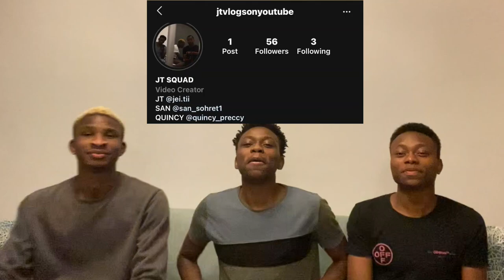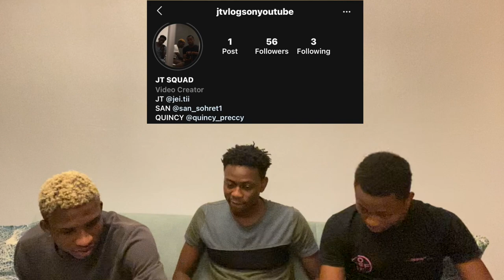HISTORY TIME! TARİH ZAMAN! TURKISH WAR OF INDEPENDENCE (Türkçe altyazı)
We decided to react to TURKISH WAR OF INDEPENDENCE and I hope you liked it, if you liked it please drop a like and comment on what you think about the song.